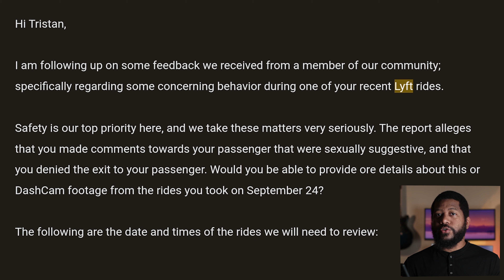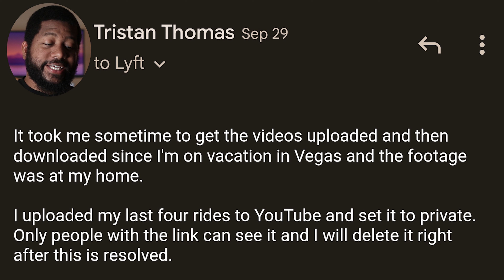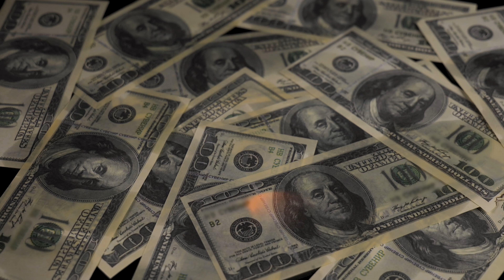Dashcam Footage: Why Lyft Banned Me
I can't put the second reason LYFT banned me because it's so bad but we have dash cam footage that will hopefully add some more clarity to the situation.

Have you ever been deactivated by LYFT or Uber? Tell me about your story in the comments!

Here's some links to other videos that will help you make more money:

📚Chapters📚

00:00 Why I Got Banned From LYFT
00:40 Recap Of Me Getting Banned
01:16 LYFT's Email on Why I Got Banned
02:43 My Response To Lyft Deactivating Me
03:33 Reviewing Dash Cam 1
05:45 Reviewing Dash Cam 2
07:23 A Message To My Accuser